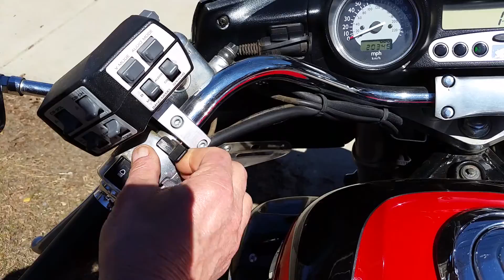1999 Valkyrie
1999 Valkyrie